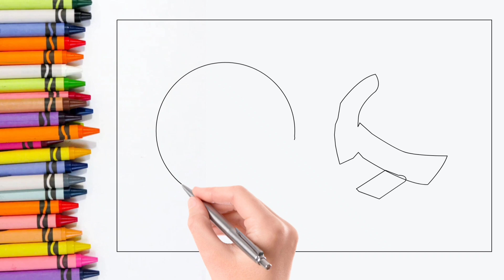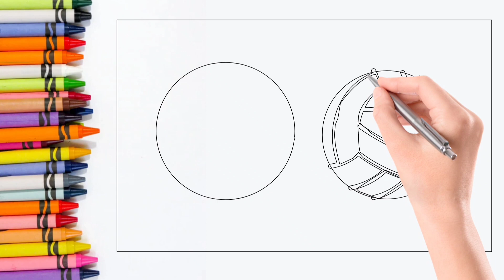How to draw Volleyball Kids Drawing (EASY) | Volleyball drawing for kids beginners